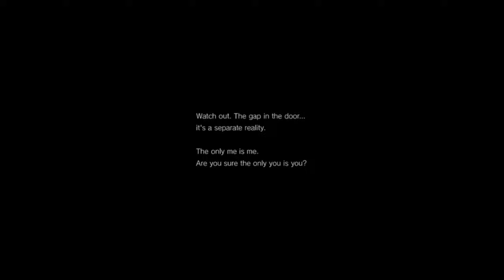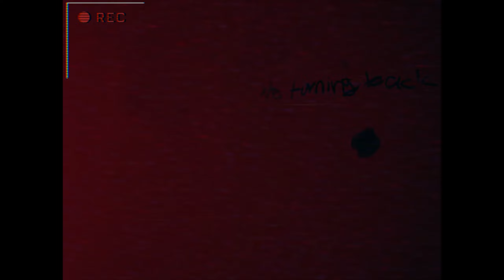P.T.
(Untitled recording 18)